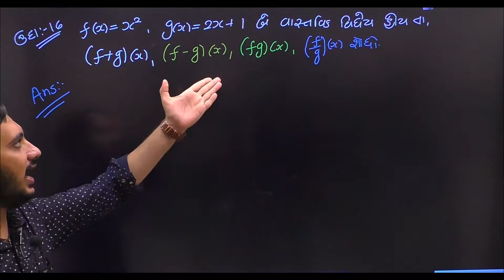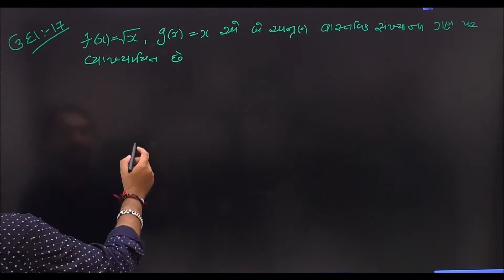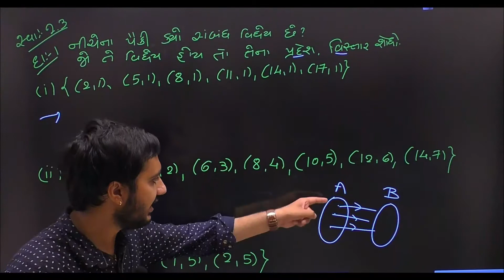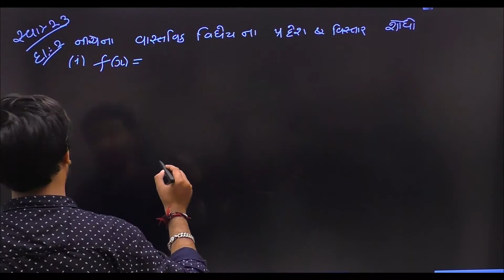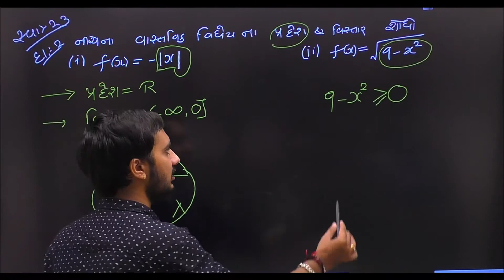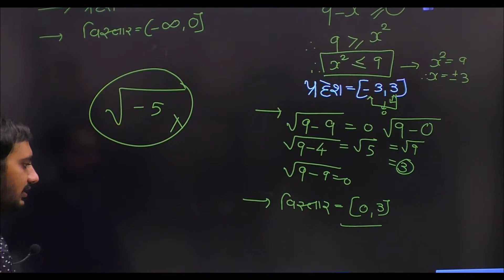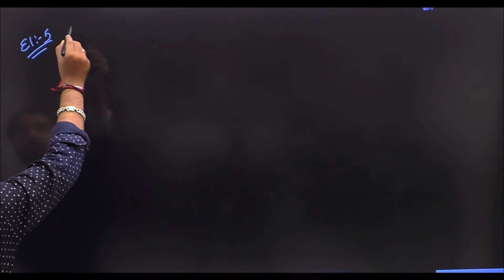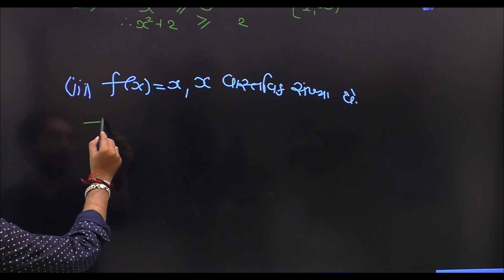11 Sci Maths By Jay Sir Chapter 2 Lecture 10